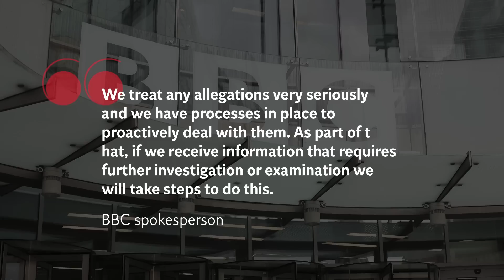BBC presenter accused of ‘paying teen thousands for explicit pictures’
A top BBC presenter has been taken off air after being accused of paying a teenager more than £35,000 for explicit photos.

According to The Sun, the family of the teenager complained to the BBC on 19 May and begged the broadcaster service to make the presenter “stop sending the cash”.

As the mother of the alleged victim said the money was used to fund a cocaine addiction which “destroyed” her child’s life.

A spokesperson for the BBC has confirmed they are taking “any allegations very seriously and we have processes in place to proactively deal with them".